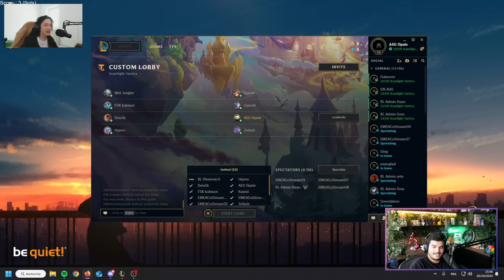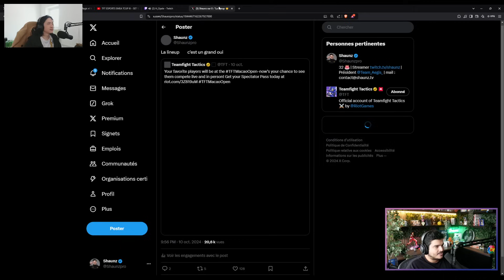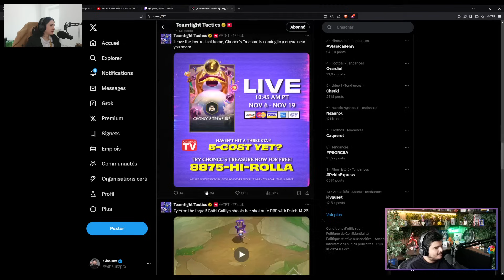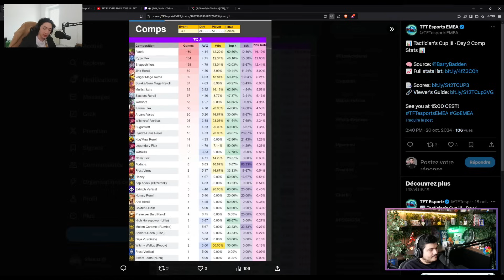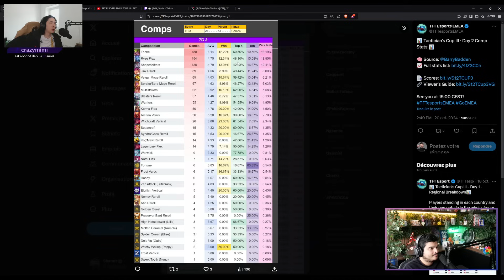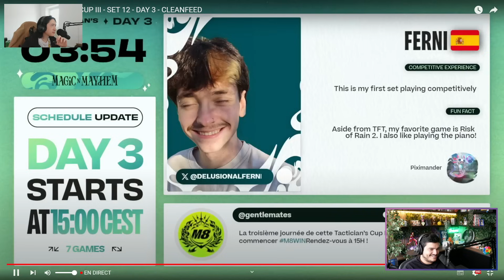Tactician's Cup (Anciennement GSC) - Finale : Game 2